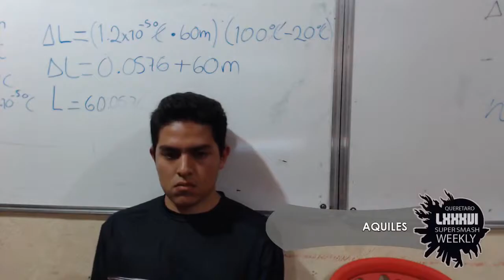LCA Weekly 86 Singles - LCA C VS. AQUILES